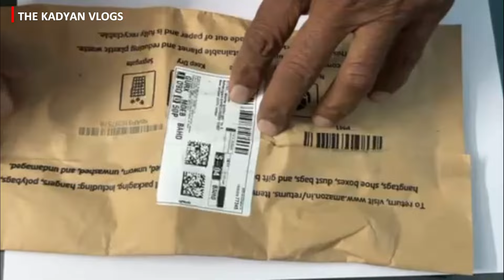😱How to change the pilot light of PULSER 220F at home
I had changed the pilot lamp purchase form online amazon and installed it at home without mechanic help